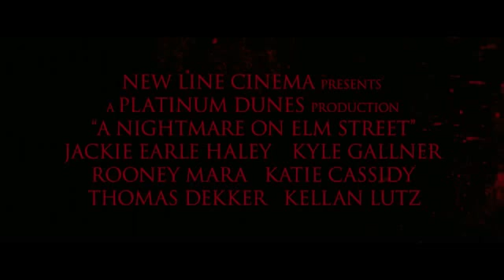Trailer Recut Snow White/A Nightmare on Elm Street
The purpose of this study was to create a recut trailer where you spend an idea different from the original film.
This work is for my discipline of Film and New Media at the University Anhembi Morumbi.

Films used:

Snow White / A Nightmare on Elm Street.